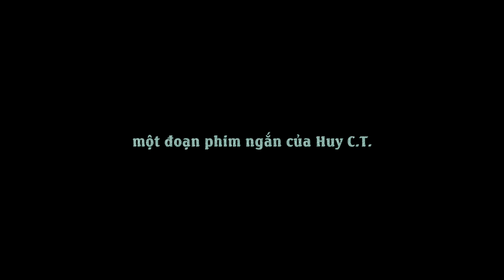Co Be Truong Sa - Short Film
Một đoạn phim ngắn của Huy C.T.
Quay vào những ngày đi công tác
Bộ phim này dành tặng một người...